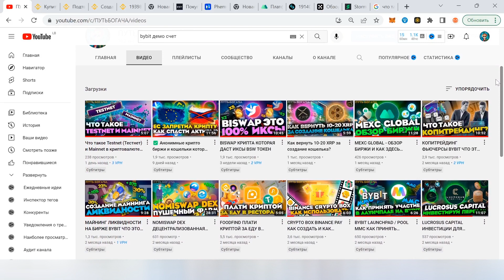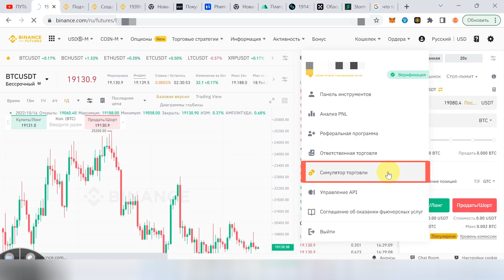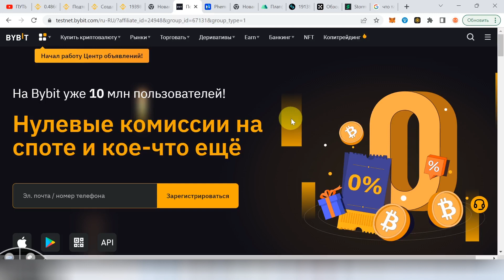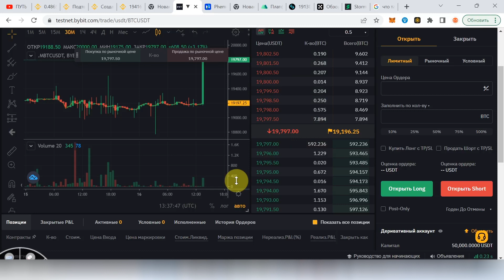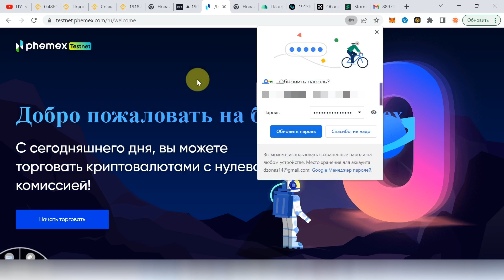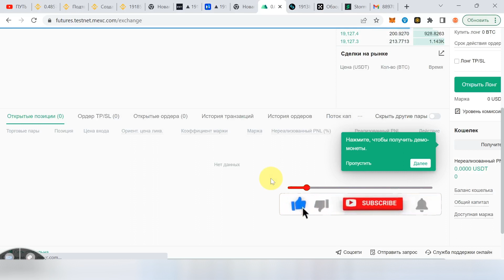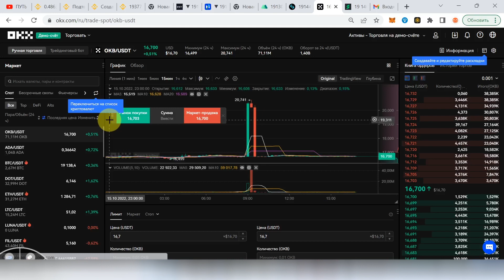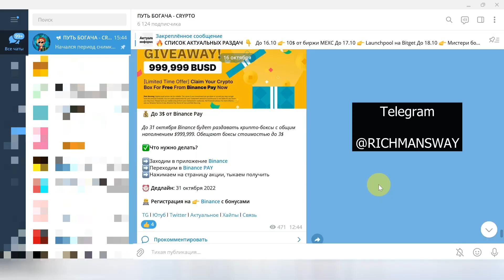Как открыть демо счет на бирже Binance и многих других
Демо счёт для торговли криптовалютой можно открыть не везде. Биржи которые это позволяют сделать показываю в этом видео с пошаговой инструкцией по активации.